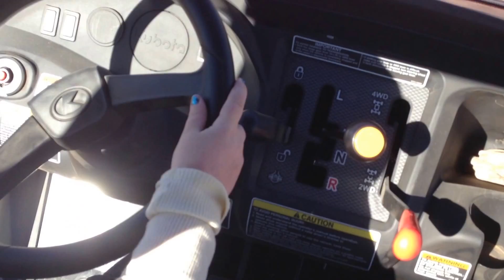Ashlyn Drives the Pumpkin West of Bushland 1-20-13